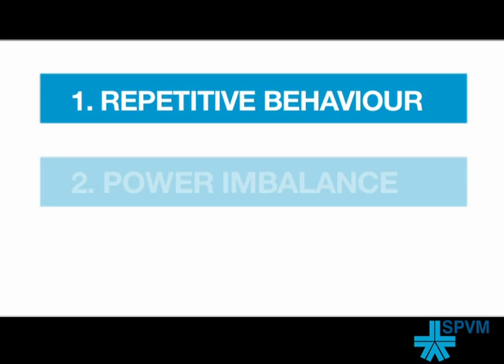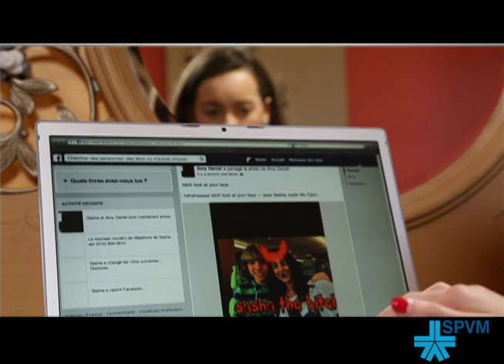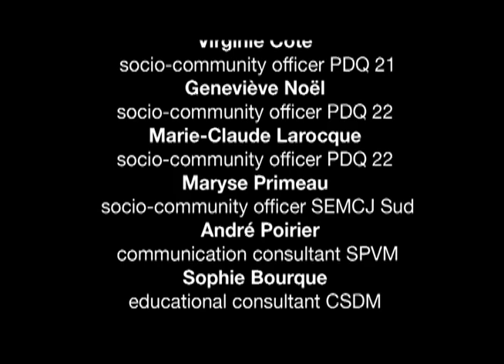Bullying - is my child a victim?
This third video clip helps you answer the question: Is my child a victim of bullying? You will also find advice and referrals so you can help your child put an end to the bullying situation.

spvm.qc.ca/bullying